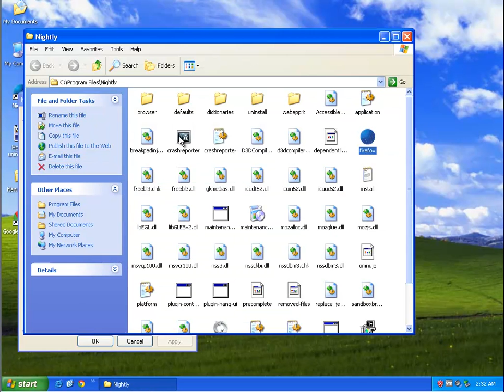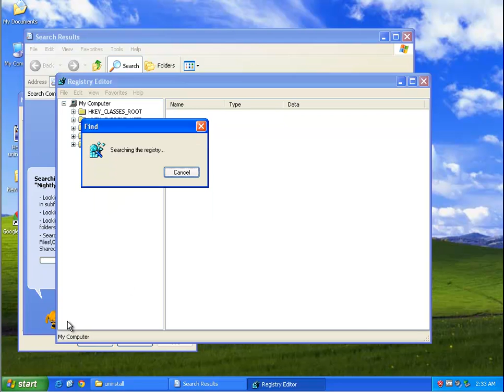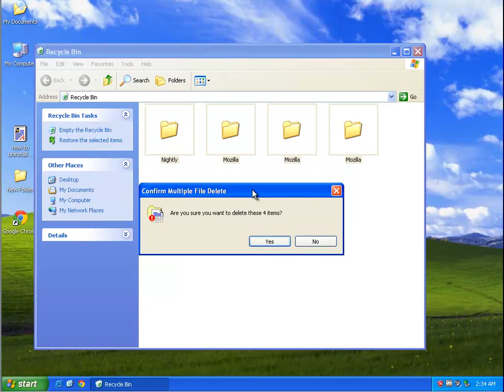Uninstall Firefox Nightly 35.0a1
Mission: Uninstall Firefox Nightly 35.0a1